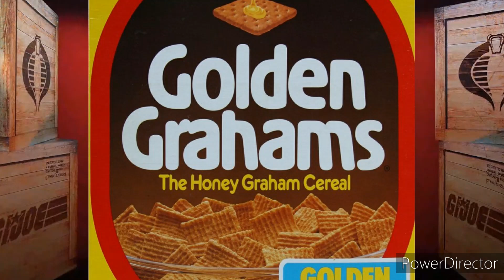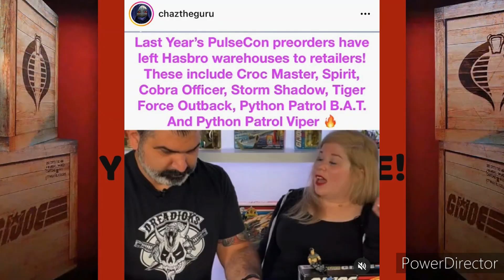G.I. JOE CLASSIFIED "TAKE OUR WORD FOR IT EXCLUSIVES" REVEALED! | COPPERHEAD & TORPEDO | YO JOE JUNE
In this video we discuss the 2nd wave of the G.I. Joe Classified Series "TAKE OUR WORD FOR IT EXCLUSIVES" revealed during Hasbro Pulse FAN FIRST WEDNESDAY on 6-8-2022!